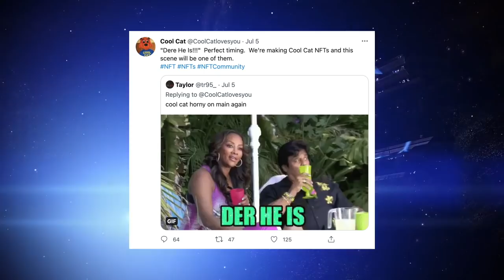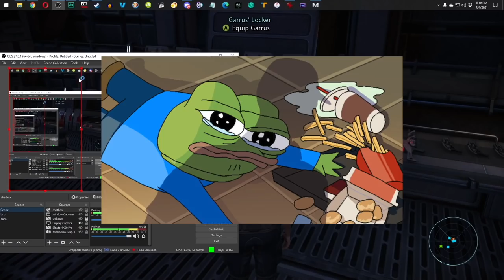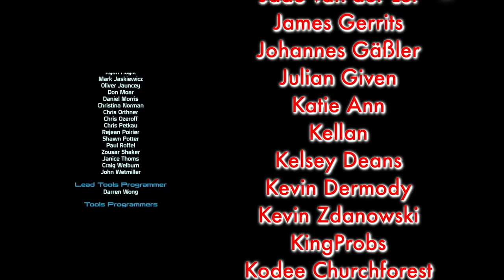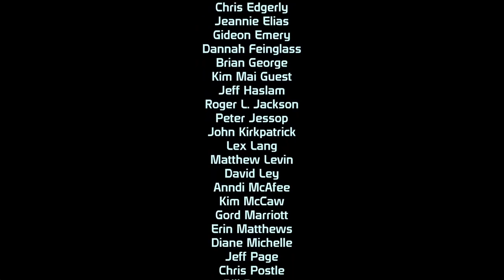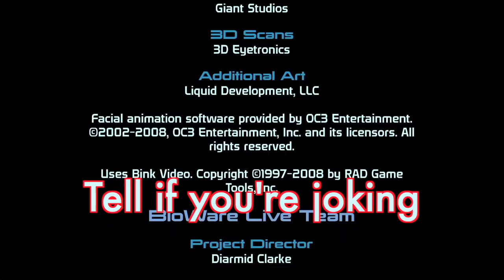YMS Plays: Mass Effect: Legendary Edition | COMPLETE